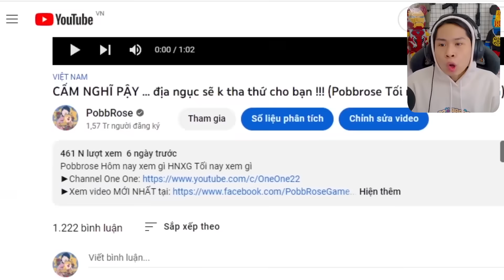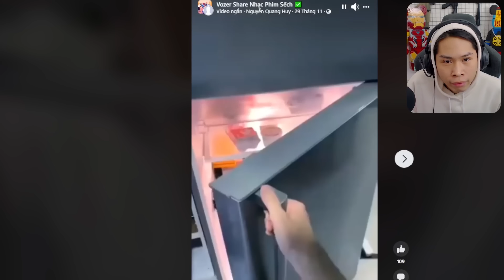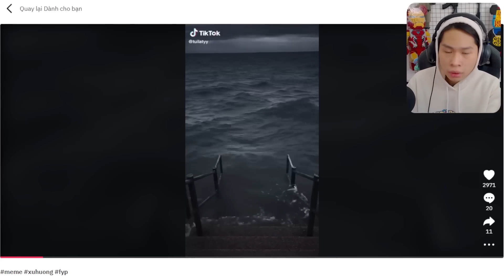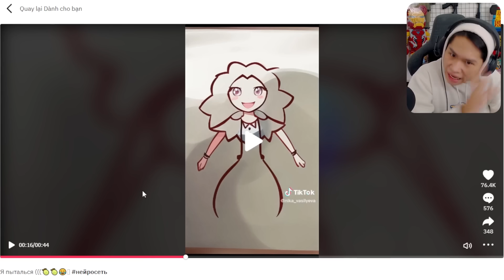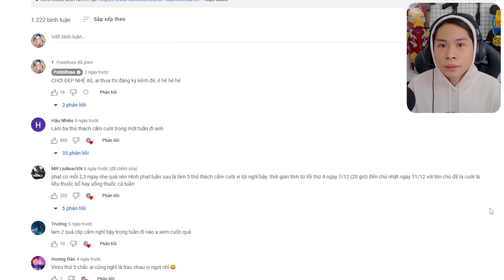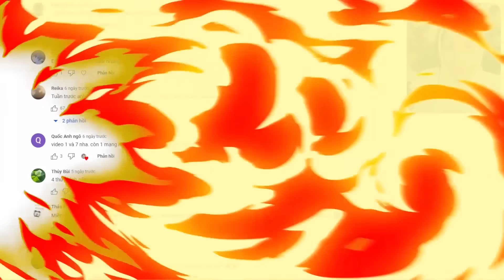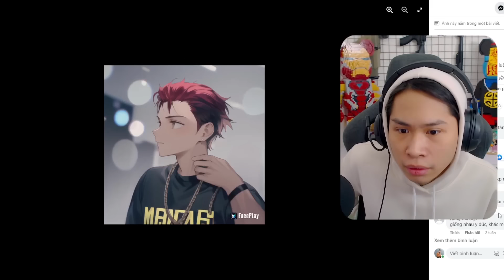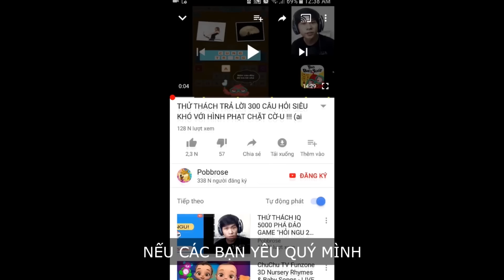xin đừng BIẾN HÌNH ANIME nữaa !!! (Pobbrose TTCC) ✔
Pobbrose Thử thách cấm cười TTCC